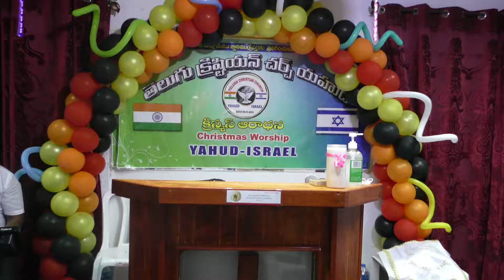ఇది శుభోదయం – క్రీస్తు జన్మదినం(Song)sis Sunanda Didla